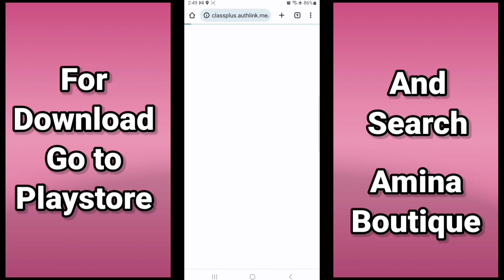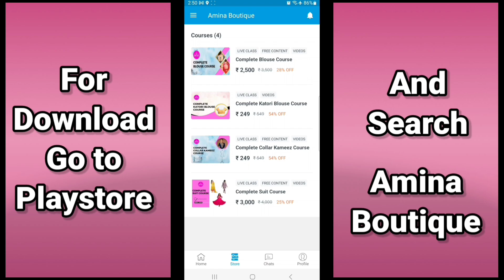Important Announcement Must Watch